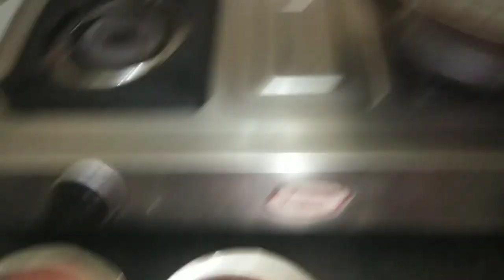Non Veg style veg curry \\ New recipe \\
Please try my recipe and tell your feedback 👍👍😍